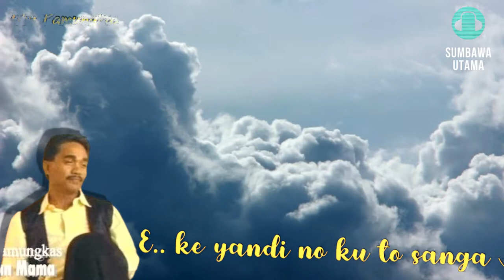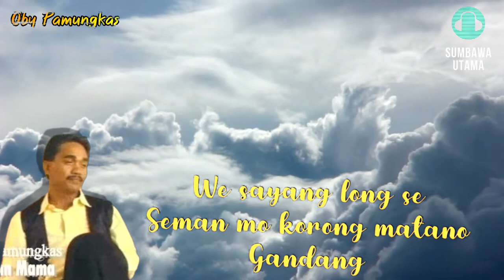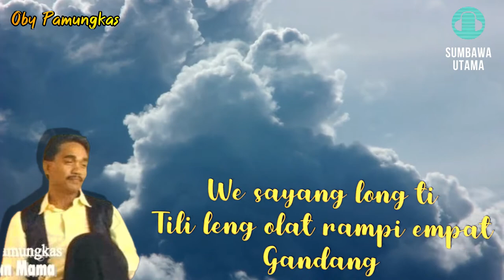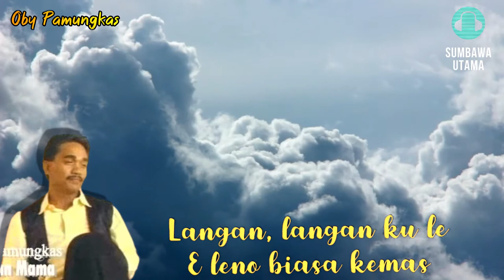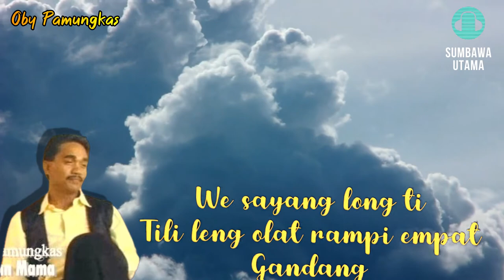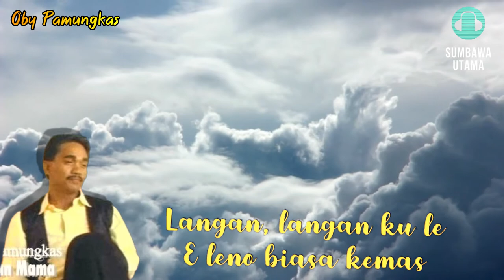Lagu Sumbawa Leno Biasa Oby Pamungkas